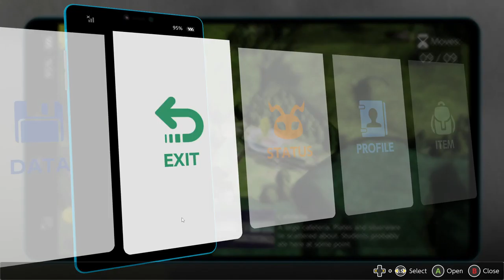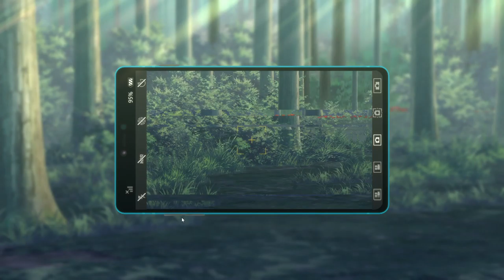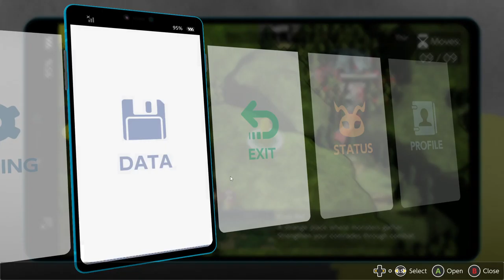Digimon Survive Chapter 5|Gnitgogo